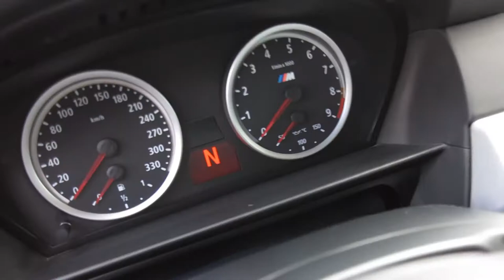TUNINGKAUPPA.COM BMW MEETING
Tuningkauppa.com järjesti BMW Meetingin